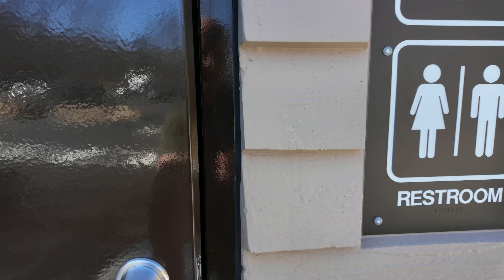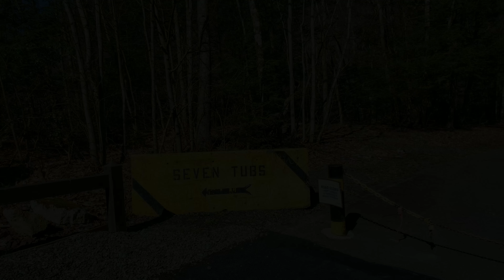I Came as Soon as I Heard the News! Seven Tubs 2024 Updates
I heard some news very recently and as soon as I did, I headed down to see it for myself.

For all of 2023, Seven Tubs was shut down due to multiple projects taking place and it was speculated that it would reopen later in the summer of 2023, but that never happened. No one knew when it would reopen, but it wasn't until I saw someone share pictures in a photos group that I knew that it was officially back open to the public in April of 2024.

It's apparent that significant work has taken place while it was closed and the change & improvements they made are not only much needed, but make the area look better than it ever has. Its been sometime since I last visited, so I wanted to not only enjoy this special place, but to show you what changes have taken place.

Ethereal - Mehul Choudhary   / mehulchoudhary
Wilderness by Filo Starquez   / filo-starquez

Equipment:
►DJI Osmo Pocket 3
►Action Camera Necklace Mount
►Nikon DSLR
►Small Powerful flashlight
►External Mic
►Wireless Mic
►Camera monitor
►Time Lapse pod
►Thermal camera